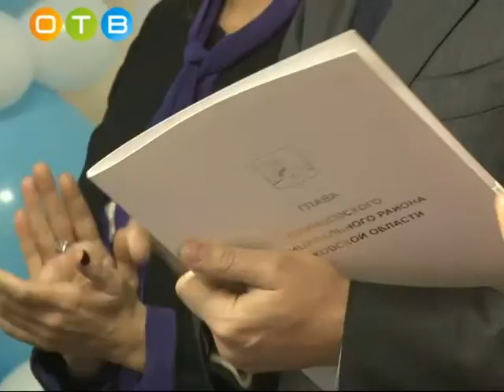Открытие детского сада на улице Молодежной